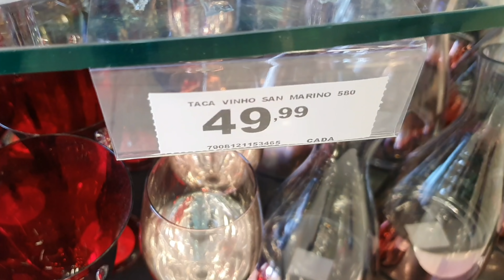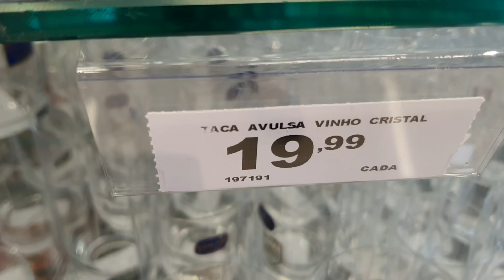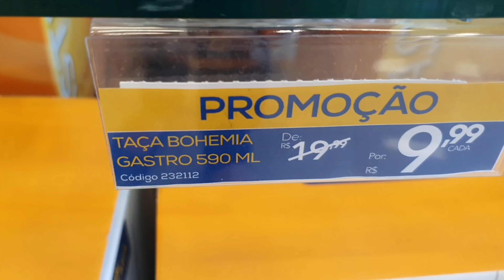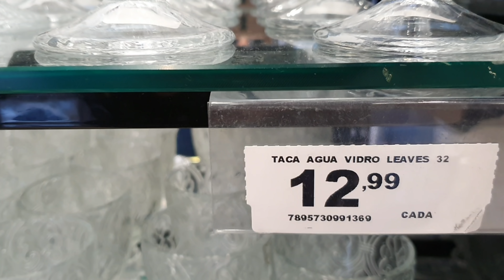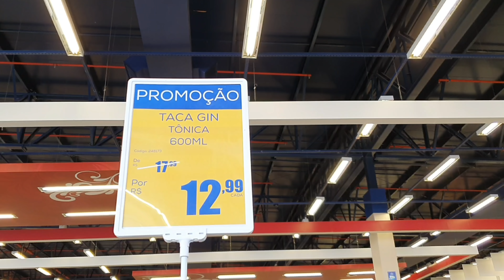SÓ TAÇAS PARA MONTAR MESAS POSTAS /HAVAM SOROCABA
Taças bonitas para montagem de mesinhas postas.

Loja Havan de Sorocaba SP